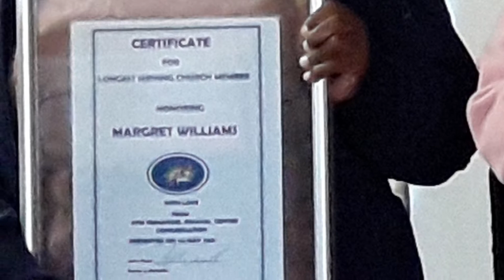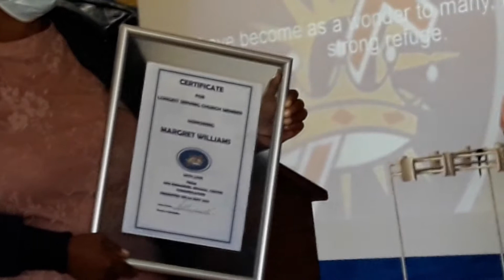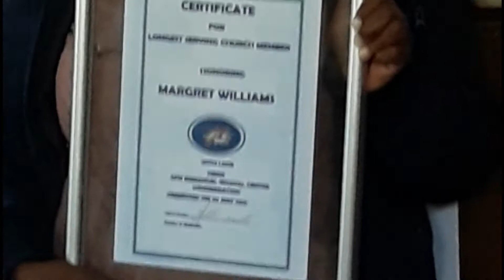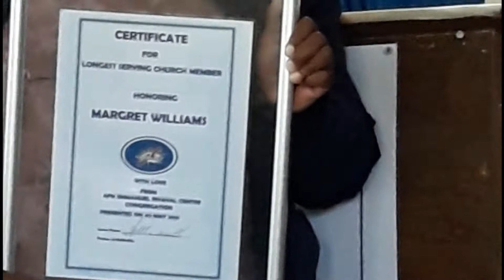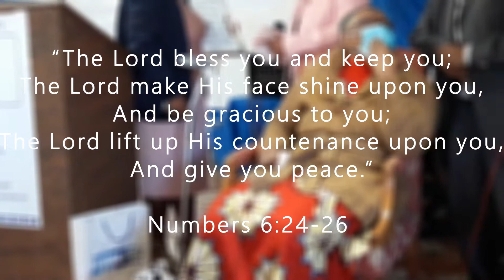Aunty Margret celebration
Join us as we celebrate one of our own, as she receives a small token of appreciation for being the oldest member of the AFM Rabie Ridge Emanuel Revival Center congregation.